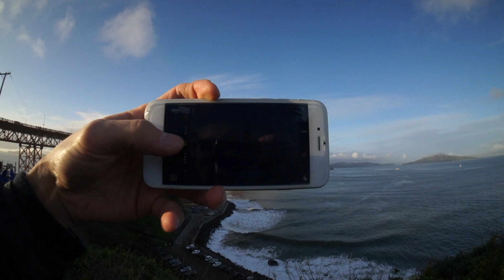360度カメラThetaの意外な使い方！ゴールデンゲートブリッジに行ってみた【US旅行記#03】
Theta Sって言ってるけどThetaだねｗ
360度カメラのリンク

アメリカの過去の動画は下の再生リストからどうぞ！